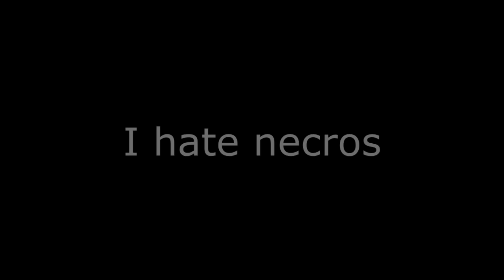PPE #2, Necromancer - loot montage [RotMG] [prod server]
1/8.

Guest stars (raidcall voice chat) :
Hoborg (as new plague owner)
CATAHA
Bloodqwen
MooLooKoo (asleep in chat)